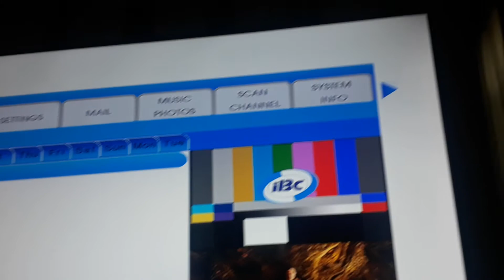IBC 13 Testcard with music